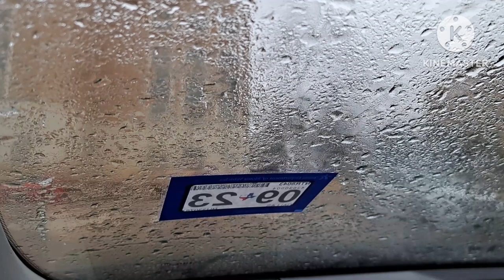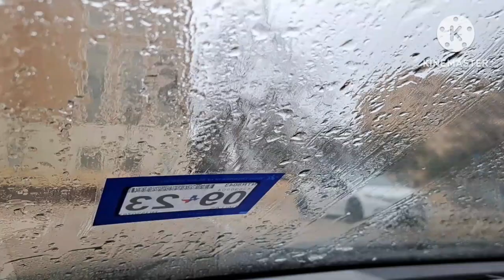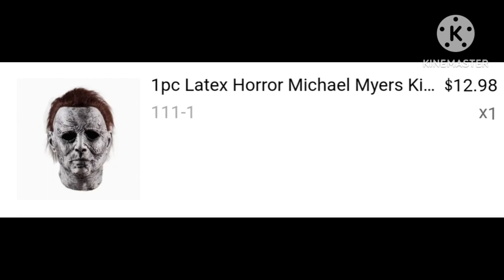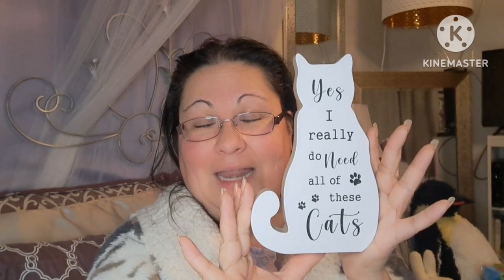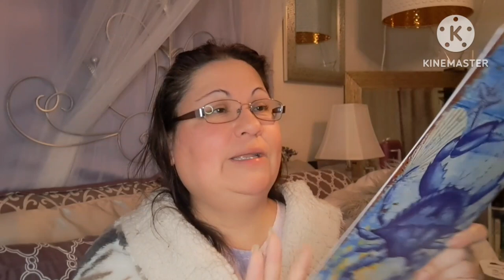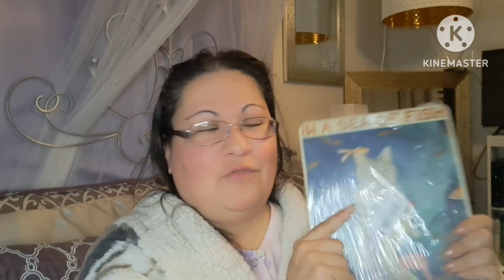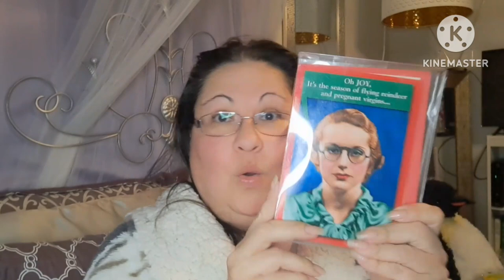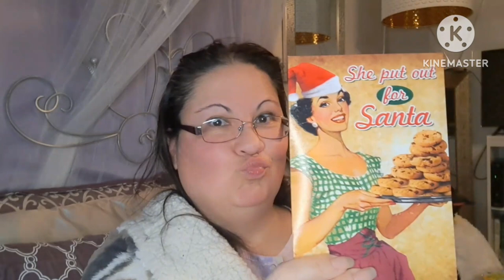Honey it's cold outside! Thrift, Temu and $ Tree haul.